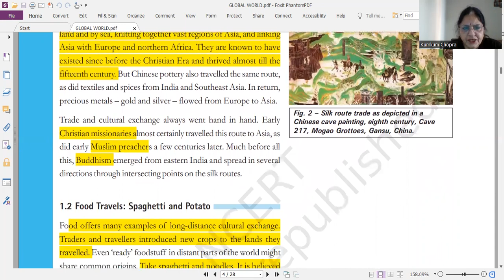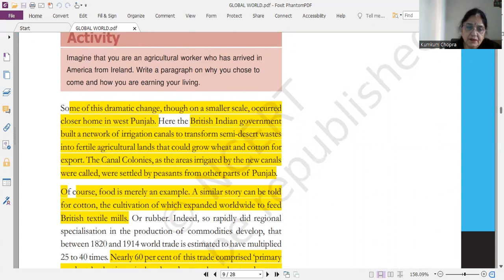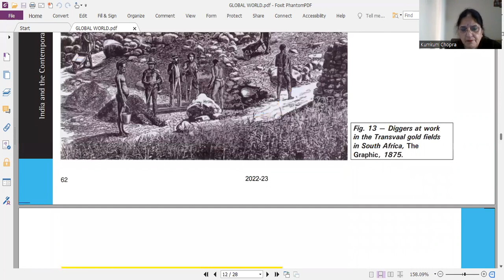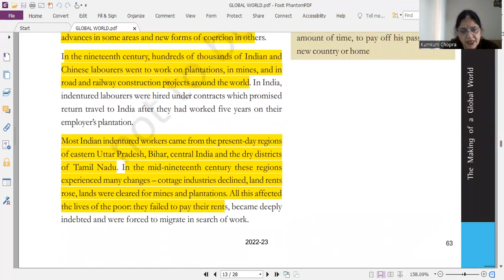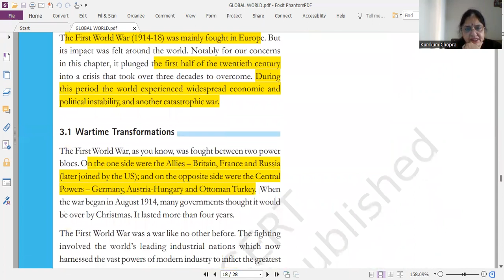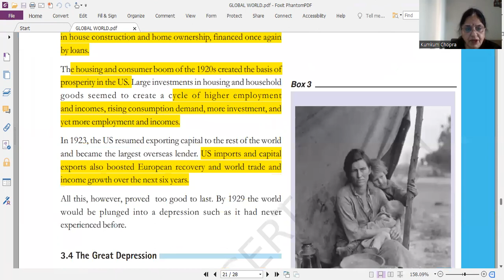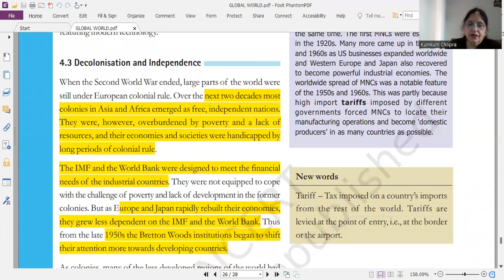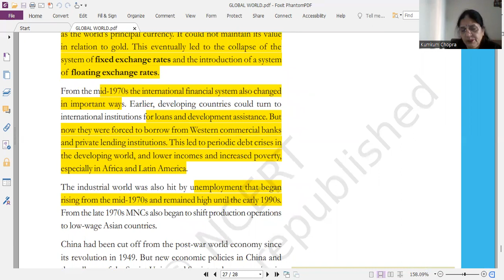IMPORTANT QUESTIONS AND TOPICS OF HISTORY : MAKING OF THE GLOBAL WORLD .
# Discover  Social Science by  Kumkum Chopra # Important  questions, topics ,underlined chapter # chapter has been  made very  easy